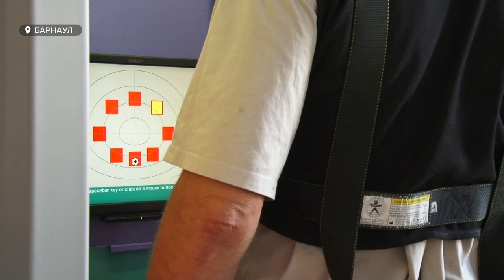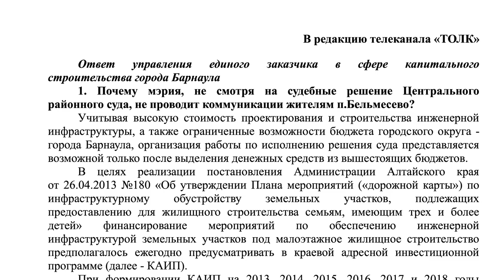«День с Толком». 29.10.2020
Смотрите в выпуске:

- Лёгкие, сердце, мозг
Новые «подарки» пандемии. Может ли коронавирус спровоцировать инсульт?

- За чертой
Бесплатная, но дорогая. Многодетные семьи из Барнаула больше не получат земельные участки в черте города.

- Медицине - минус
Бюджет края на 21-й год утверждён. Почему оппозицию беспокоит здравоохранение?